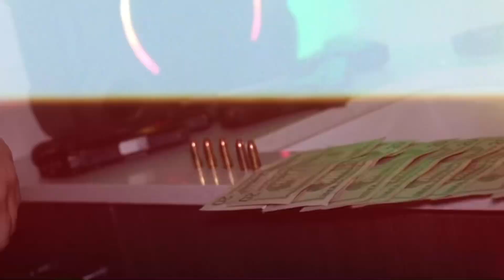KspDino - Digging Graves (Official Music Video) Shot and Edited by-ShotByRaff - prod. hombredamn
KEEP SH!T PLAYER!